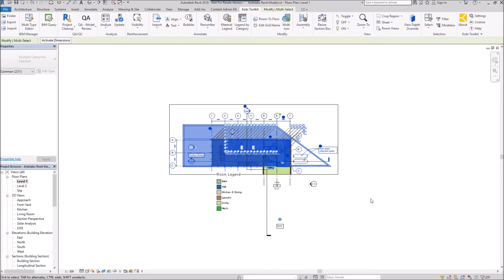Revit Crop Region From Selection - Kobi Toolkit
Revit Crop Region From Selection tool is included in Kobi Toolkit for Revit.